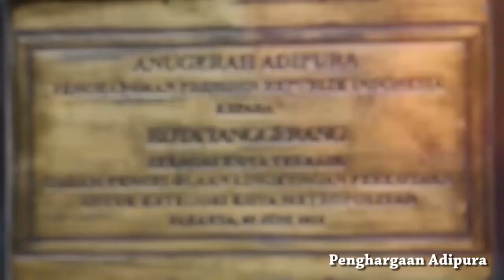AYO PILIH WAHIDIN HALIM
Anti korupsi , Pemimpin Jujur , Pembangunan , Sahabat Ahok , Jokowi , Gubernur Banten , AYO BANGUN BANTEN , Wahidin Halim , Wali kota Tangerang , Pemimpin Tegas , Membrantas korupsi , Tidak ada korupsi , Di percaya ,Ade putra .